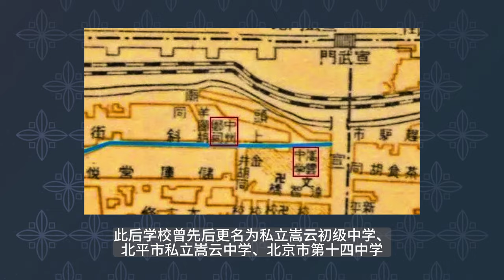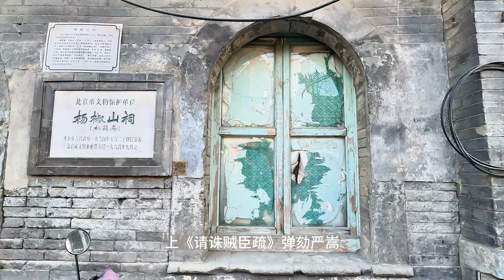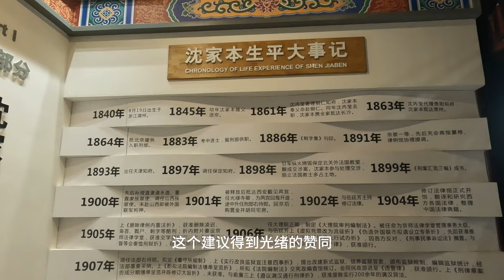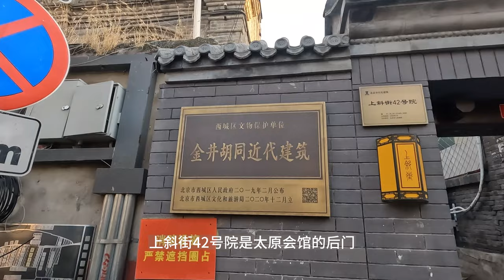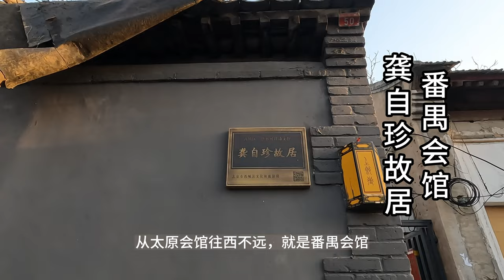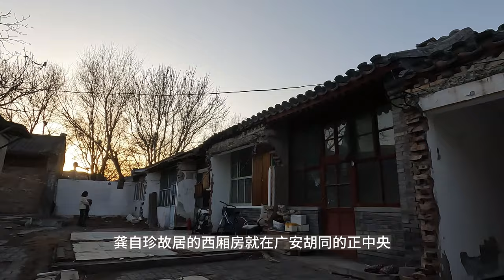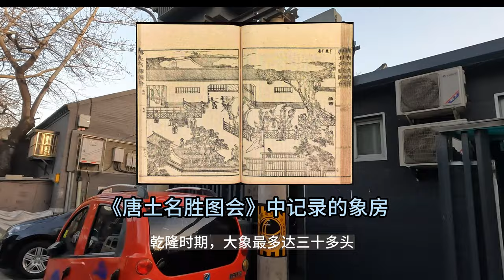「北京胡同记录」EP3｜最古老的街道三庙街和会馆扎堆的上斜街 农历“六月六”是什么日子，你知道吗？beijing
历史地理学家考证的北京最古老街道；
会馆扎堆的宣武门外上斜街；
许多历史事件的发生地。
欢迎光临Owell穿街走巷频道，我们就从北京的胡同开始逛起。
北京很多胡同随着时代的发展已经消失了，还有一些正在消失。
我希望把现在还存在的胡同用视频和照片的形式记录下来。
和大家一起穿街走巷，逛逛北京城的这些古老胡同。
探索它们的前世今生，寻找那些曾经发生在胡同里的悠悠往事。